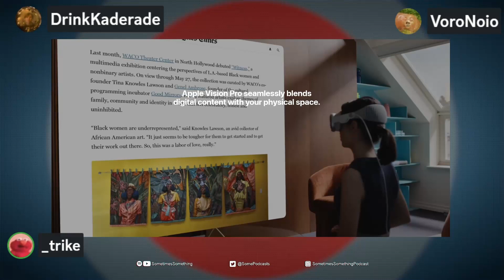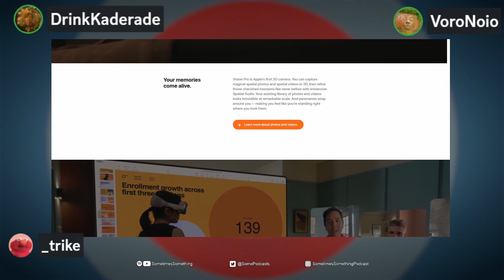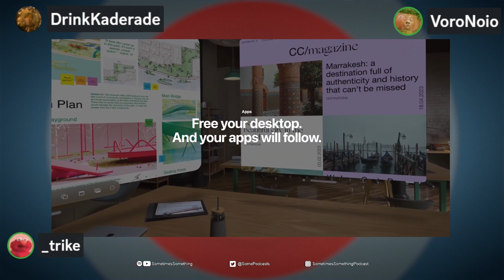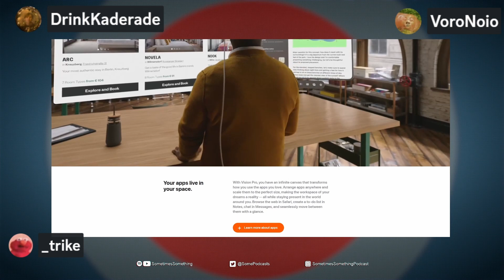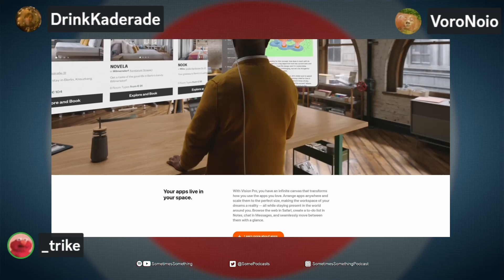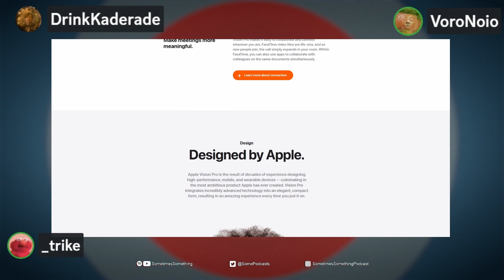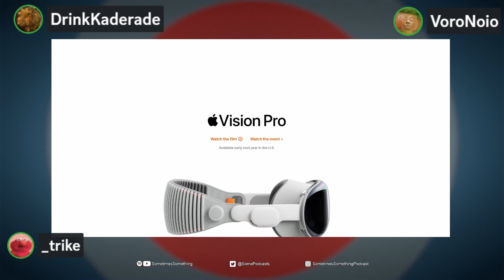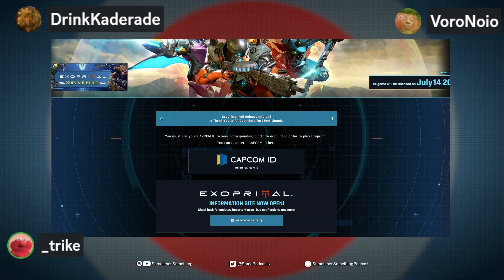Apple Vision Pro - Sometimes Something Podcast Ep 5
We go over Apple's latest hardware announcement, Tears of the kingdom, and Calvin was wrong about Diablo IV